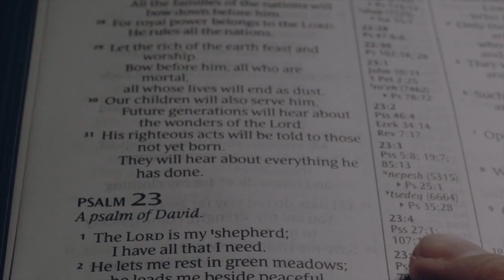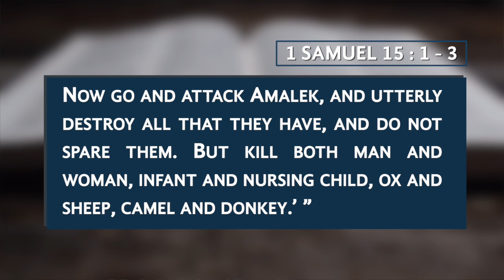God's Right To Judge The Nations — 1 Samuel 15:1-3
Follow Pastor David Guzik through the Bible, starting with the book of 1 Samuel, in this daily video series of verse-specific devotionals.

Here is a link to David Guzik's commentary on 1 Samuel chapter 15: